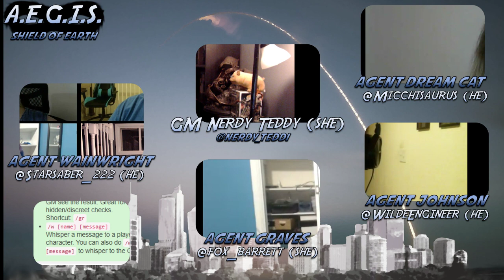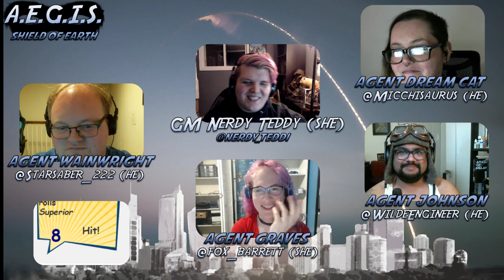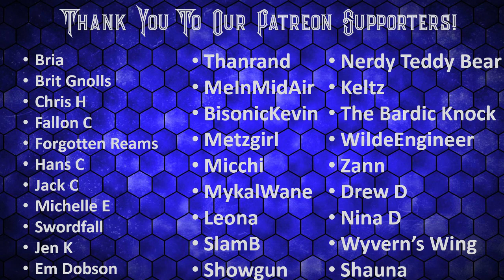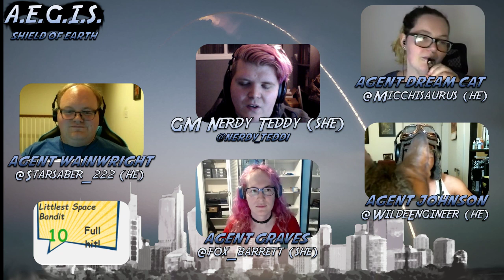A.E.G.I.S - Shield of Earth - Ep 8 - Masks PBtA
Welcome to the Party is dedicated to creating an inclusive, equitable and intersectional space in the RPG world while teaching people how to stream RPG's and then giving them a place to do it.